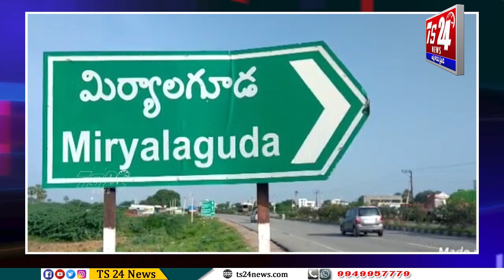కనీసం మద్దతు ధర చట్టం చేయాలని తెలంగాణ రైతు సంఘం రాష్ట్ర అధ్యక్ష కార్యదర్శులు డిమాండ్|TS24 News